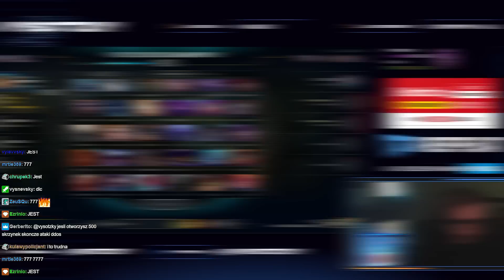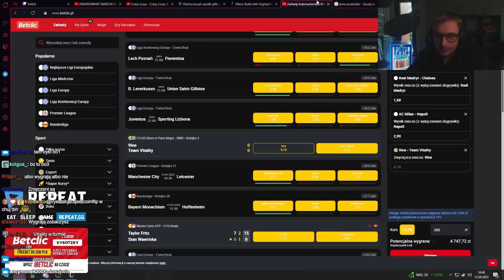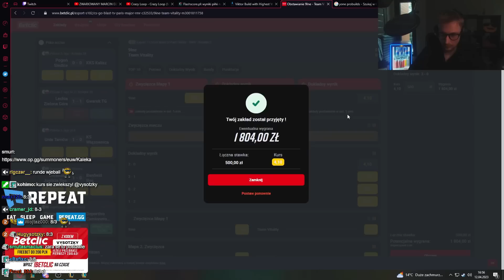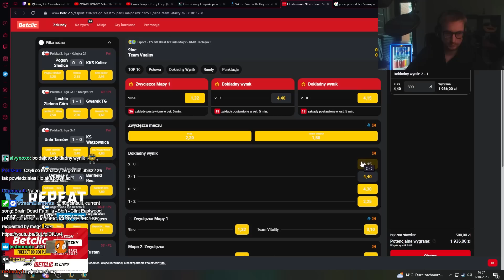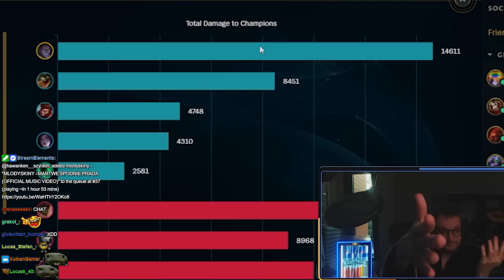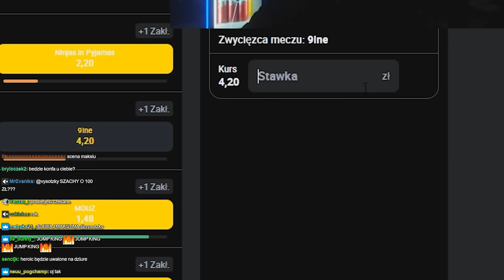VYSOTZKY | PRZESZKADZA MI SYLAS, POTRZEBUJE ZAGRAĆ CZYMŚ INNYM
TF